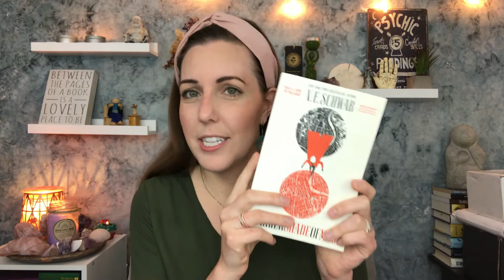April Reading Wrap Up! What I Read (and Didn't Read!) 2021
It's time for my April Reading Wrap Up! Find out what I read (and didn't read!) in April!! 2021.

Amazon Wishlist

*MUSIC*
Canva Pro Licensing

*RESOURCES*
Insulated Coffee Mug
Cup of Sunshine Mug